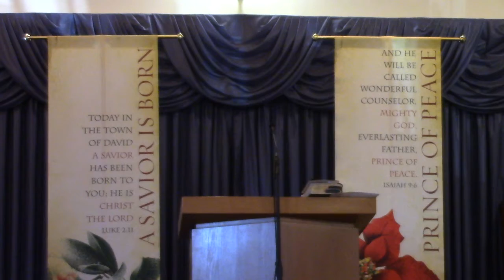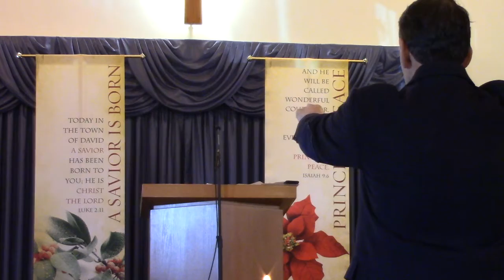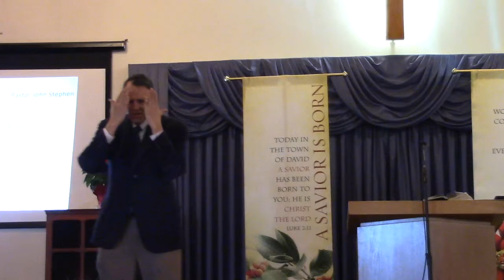“Celebrating Jesus, Our Messiah! Isaiah 9:1-7